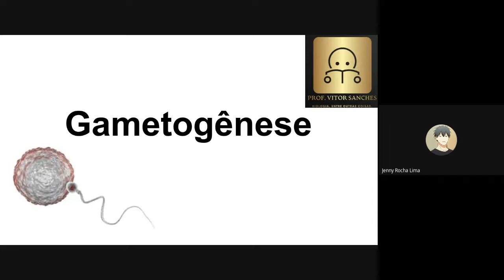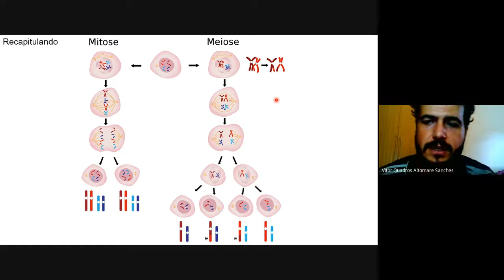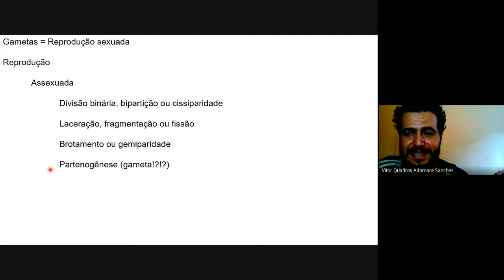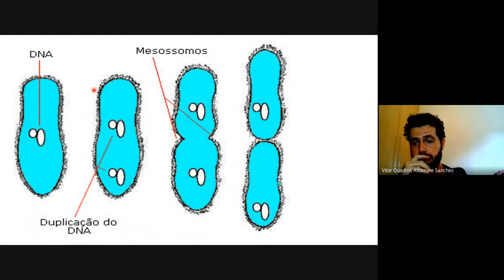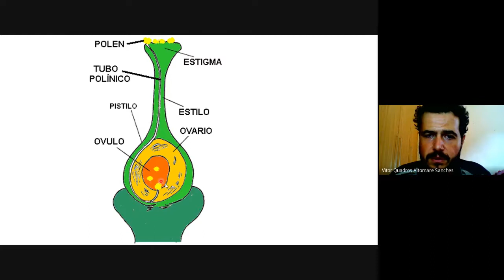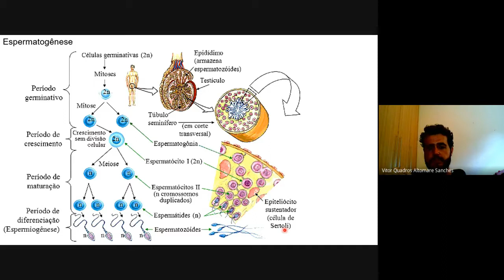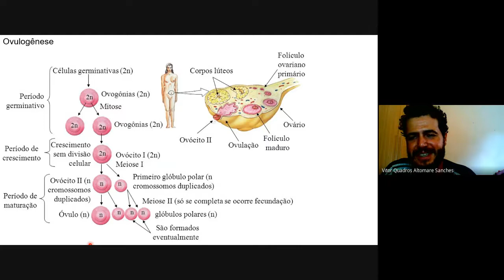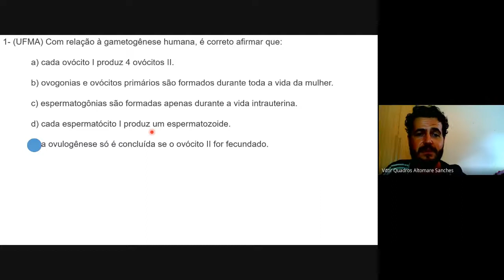Gametogênese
Esse vídeo é a gravação de uma aula síncrona com a turma 2211 do IFMS campus Campo Grande, onde conversamos sobre a gametogênese.